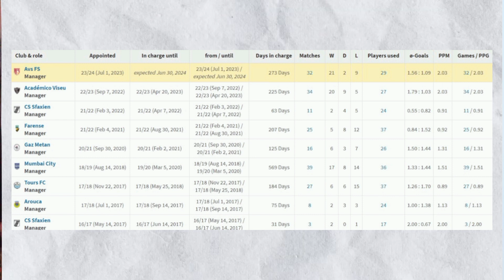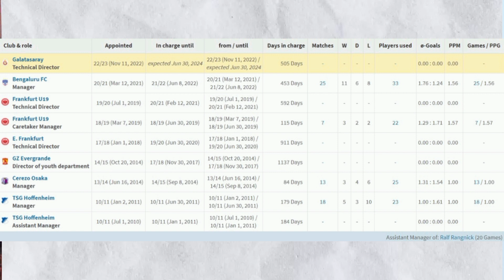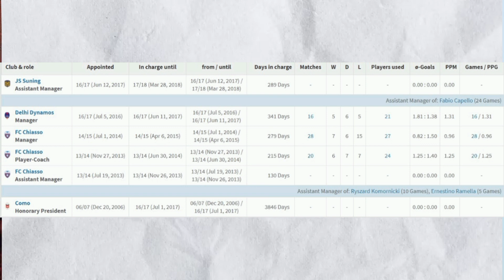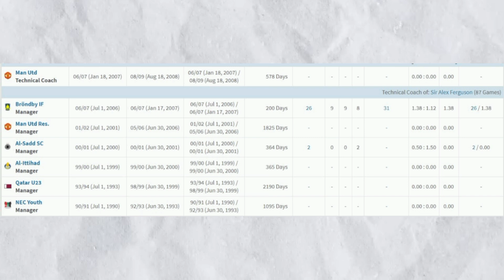Top 5 Replacement of IGOR STIMAC | ISL Experience Coach | WPS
Who Can replace Igor Stimac ? |  Indian Football Team New Head Coach | WPS
Igor Stimac
Indian football team
Indian football updates

TOP 3 Replacement of Igor Stimac |  Indian Football Team New Head Coach | WPS
igor stimac
indian football
indian football team
indian football update
indian football updates